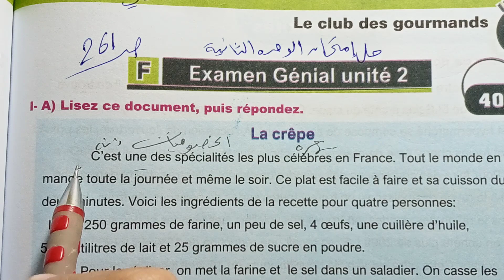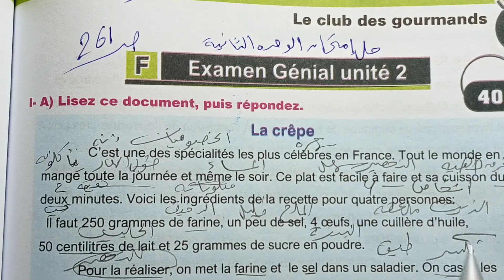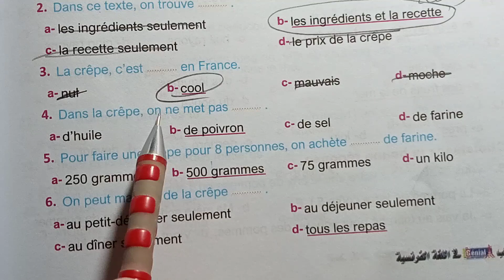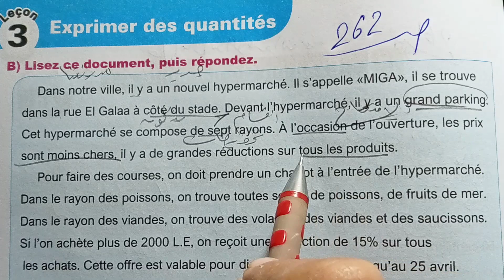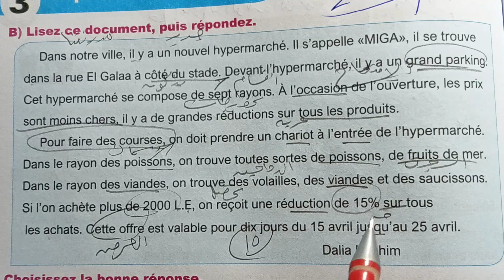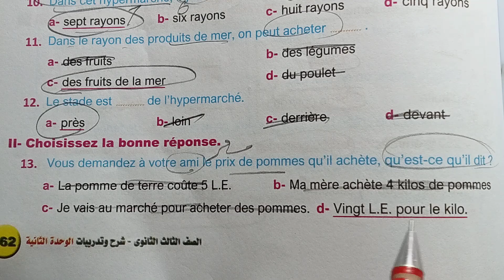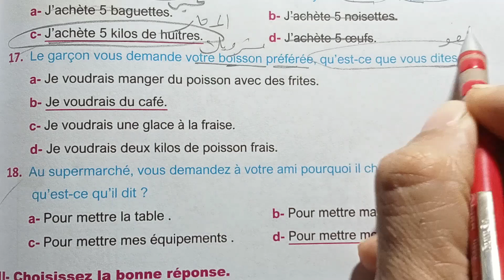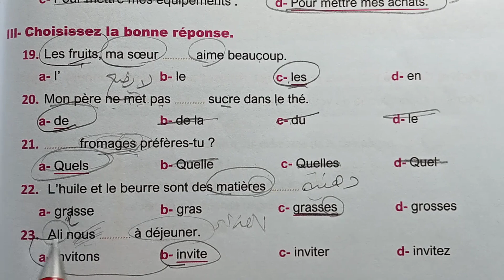حل وشرح أمتحان الدرس 3 - الوحده 2# صفحه261: 263# للصف الثالث الثانوى.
فرنساوي . مسيو أحمد الغنام 🌹 لشرح اللغه الفرنسيه بطريقه سهله وبسيطه وحل الكتب الخارجيه.